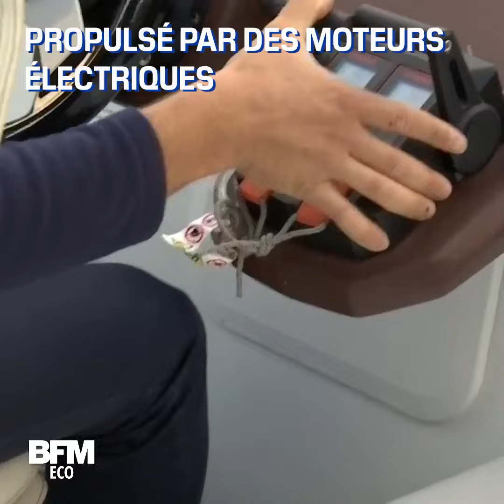Les tests du seabubbles ont repris à Paris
L'Etat a donné son feu vert pour l'expérimentation des Sea Bubbles sur la Seine. Ces "taxis volants" seront en expérimentation toute la semaine dans la capitale.